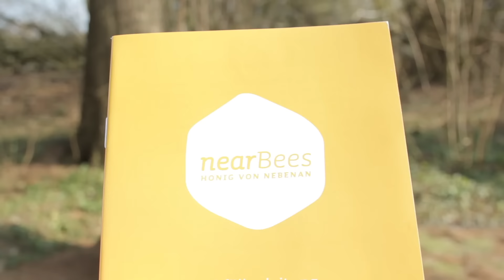Let's Imkern | #025 | Honigkauf und verkauf - nearBees.de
More Than Honey (Empfehlung) - Qualitativ reicht denke ich die DVD aus ;)

Bei Amazon Prime Instant Video
Gratis mit 30 Tage Prime Test-Mitgliedschaft

Meine Ausstattung zum Filmen:
Kamera 1

Sonstige Aussattung:
Eichgewicht 500g